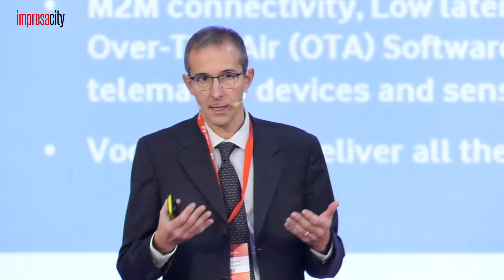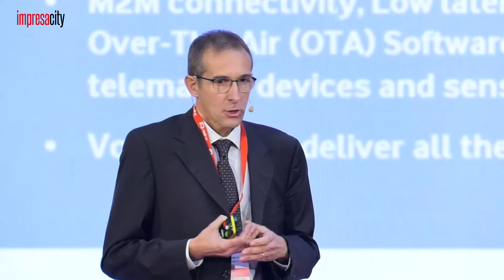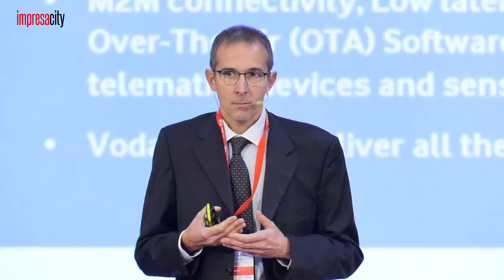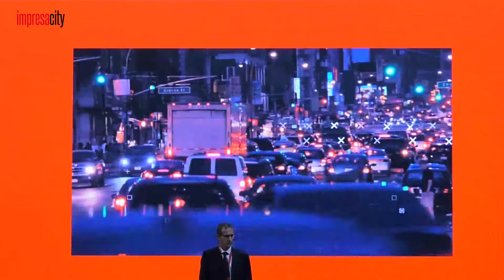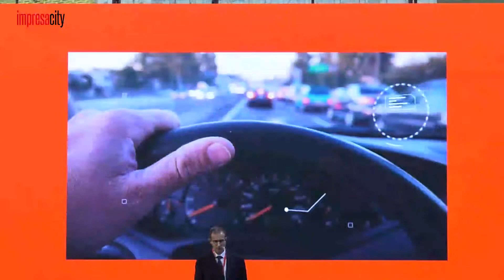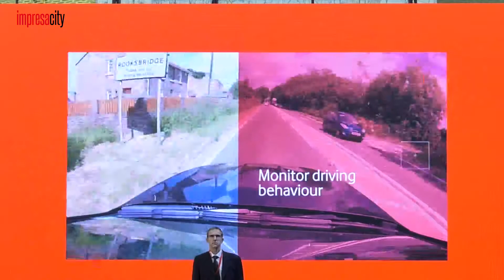Antonio Carlini, Head of Architecture & Process Optimization, Vodafone Automotive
I momenti principali dell'edizione 2017 della giornata dedicata all'Open Source. Un evento di valore che ha visto la partecipazione di oltre 3.000 persone, 40 partner e lo sviluppo di 55 sessioni tecnologiche. Momento di confronto e collaborazione tra le parti